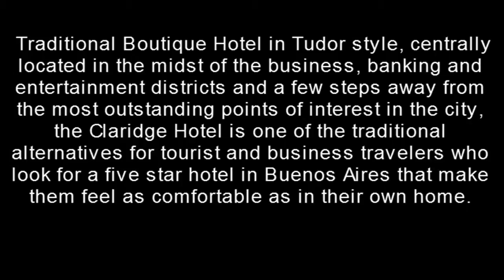Claridge Hotel Buenos Aires, Argentina The World's Luxury Hotels